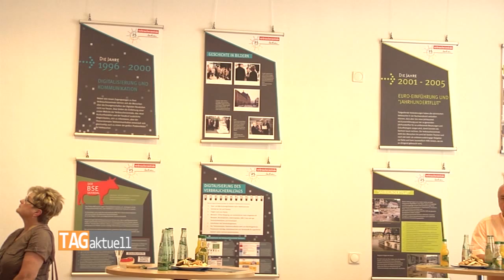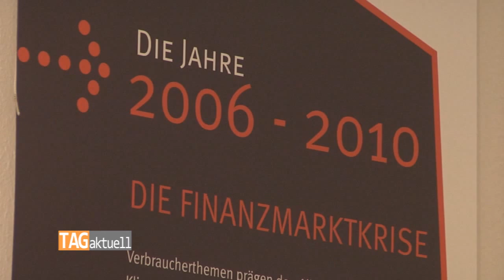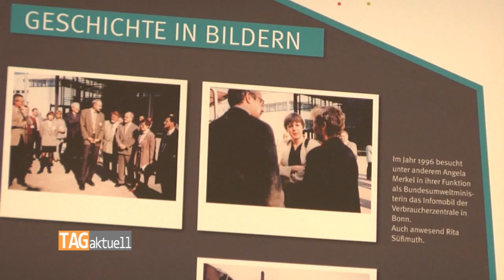Verbraucherzentrale Sachsen wird 25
Die Verbraucherzentrale Sachsen feiert in diesem Jahr ihr 25-jähriges Bestehen. Das Jubiläum wird derzeit im Gebäude der IHK mit einer Ausstellung gefeiert. Es ist gewissermaßen ein Doppeljubiläum, denn auch die IHK hatte ihren Neustart vor 25 Jahren.